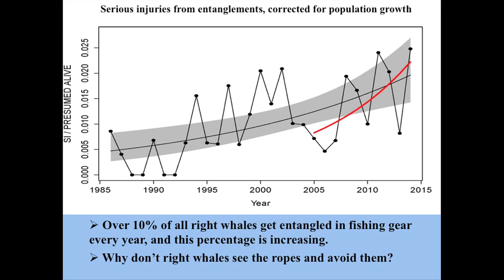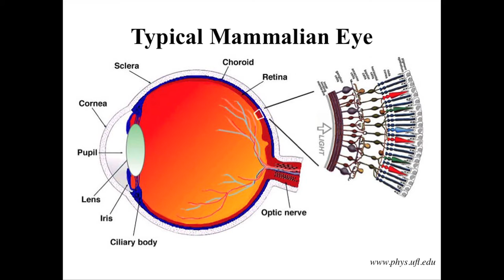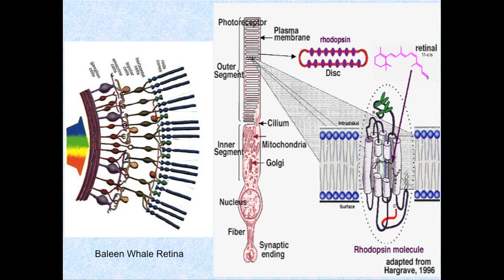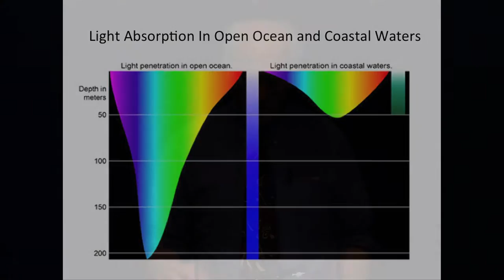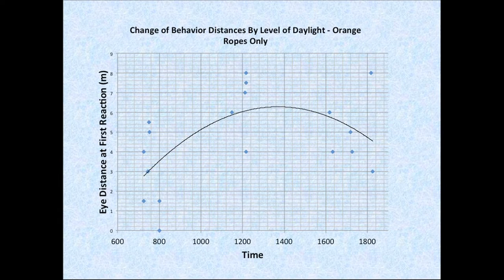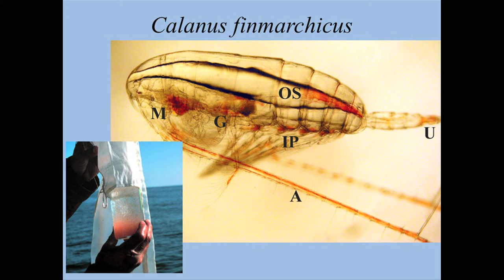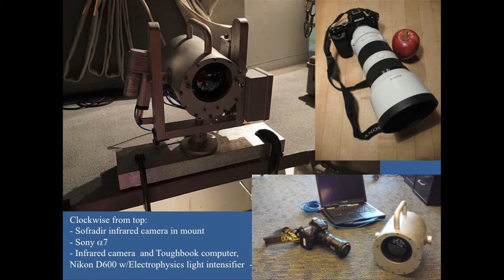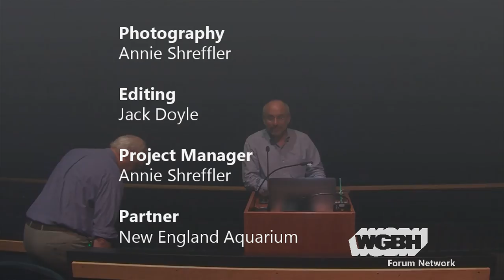Whale Eyesight and (Big) Things that Go Bump in the Night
Both right and humpback whales get entangled in fishing gear along the east coast of the U.S. at rates that are unsustainable for these endangered species.  Failure to solve this problem may jeopardize the viability of several fisheries.  **Dr. Scott Kraus**, New England Aquarium's Vice President of Research, and his team set out to study why whales don’t see ropes and avoid them.  They wondered if ropes can be developed that provide whales a visual deterrent, thereby averting entanglements.  In addition, they knew that most knowledge about whale behavior was primarily derived from daylight observations.  Since most terrestrial mammals exhibit diurnal changes in behavior, it is reasonable to expect changes in whale behavior at night.  Do those changes put whales at risk of encounters with fishing gear?  The questions then multiplied!  Do they see color?  Can they see at night or in the darkest depths of the ocean?  How small an object can they see?